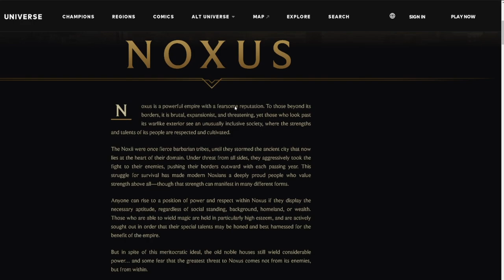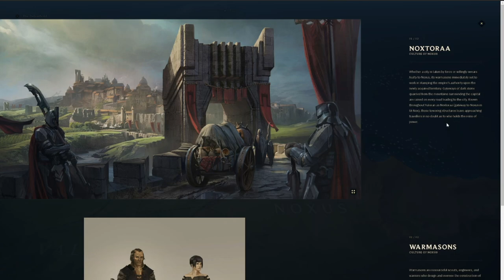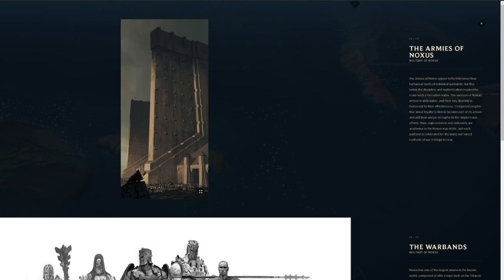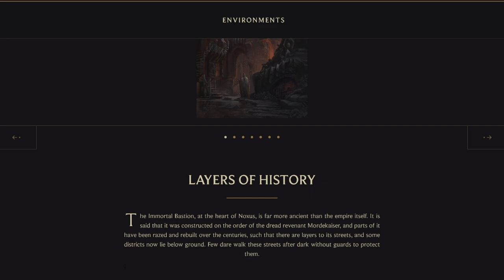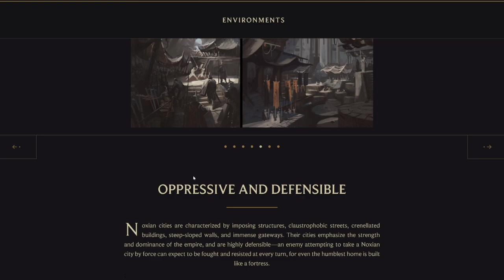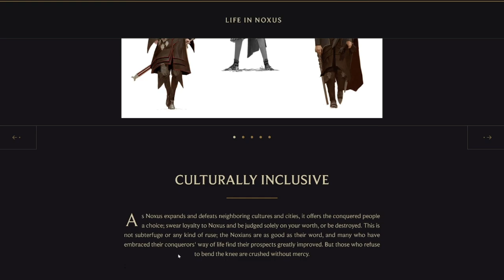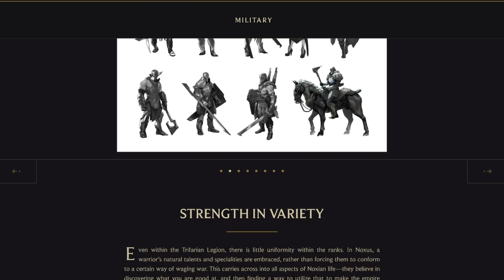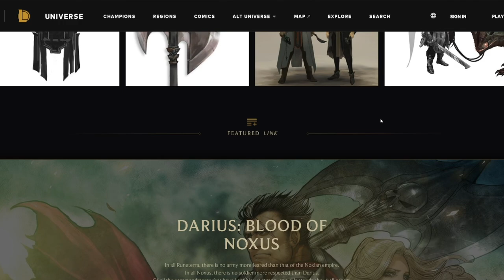League Of Legends | Runeterra Interactive Map Explore - NOXUS!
Daniel Gebauer
Josh Muego
Pedro Martinez
Raider Muego
Rellybelly
Snaideri